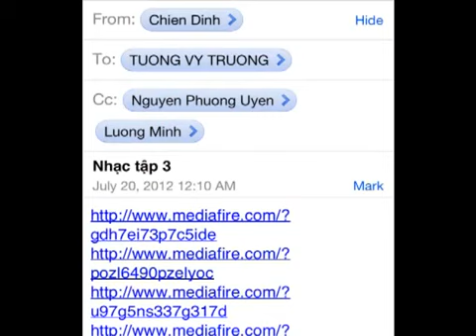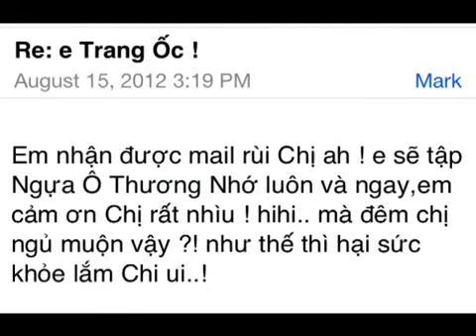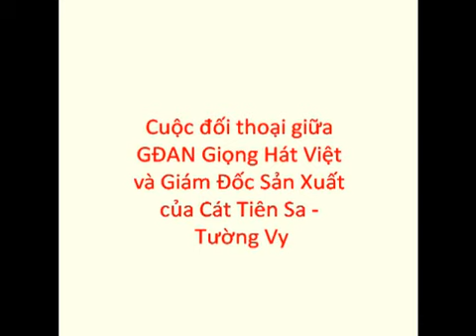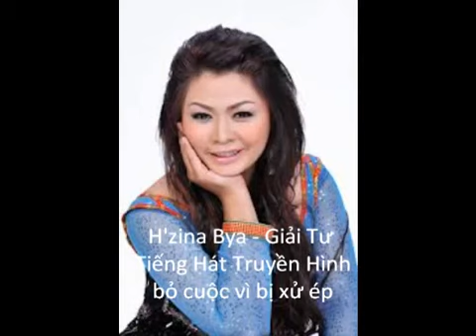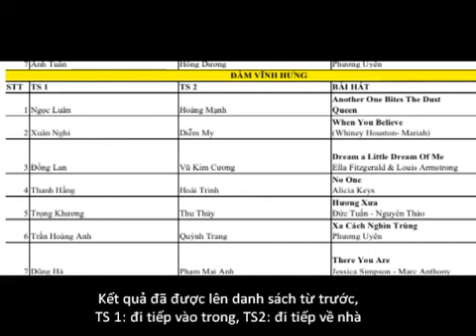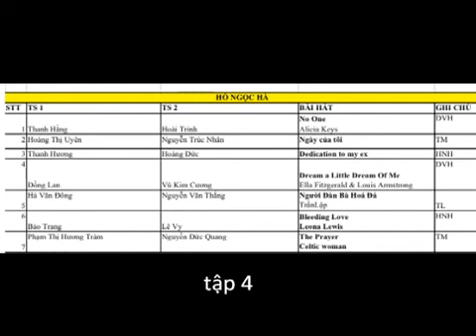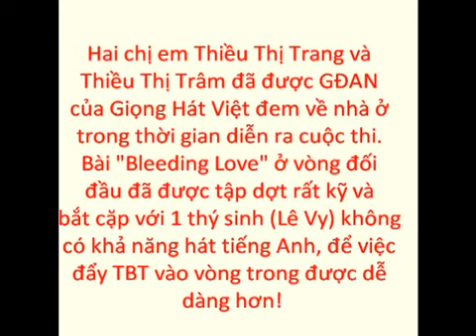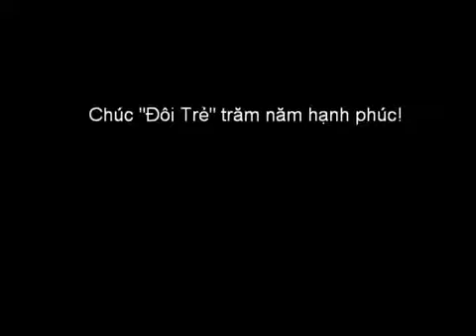Những sự thật đằng sau Giọng Hát Việt 2012